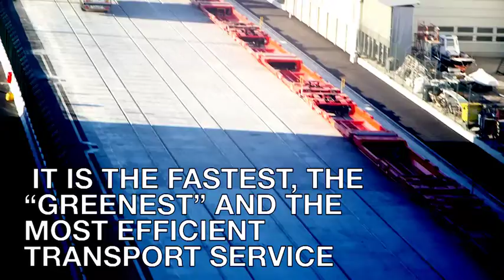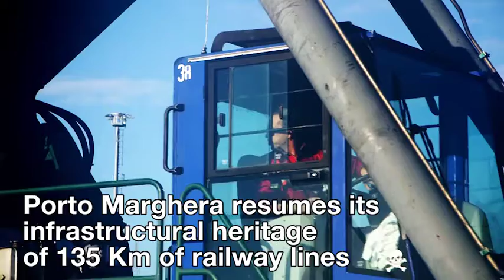A bridge across Europe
A bridge across Europe: the first fully intermodal service by ship and train starts today and connects Germany and Greece.